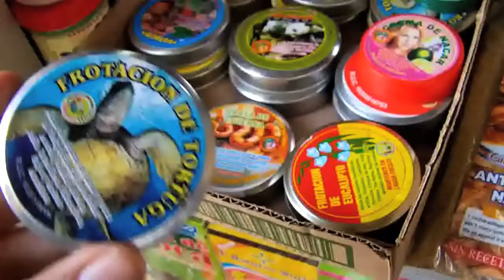Ryan and the Witch Market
In Chiclayo, Peru, Hyun Sook and Ryan go shopping in the Witch Market. If you need any voodoo dolls, dried lizard, Toucan heads, skunk pelts, peculiar potions or other odd ingredients, this is the place for you.